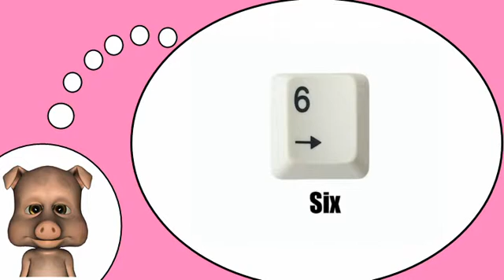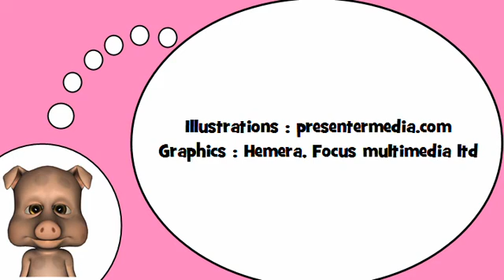我爱法国 = 从1到9的数字